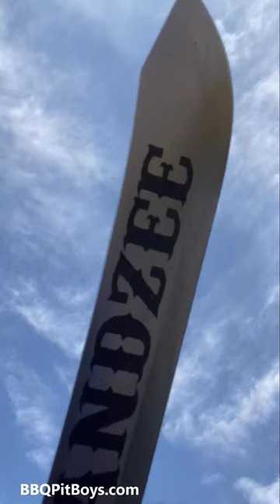Hamburger Cheese Dogs!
Who wants one of these?